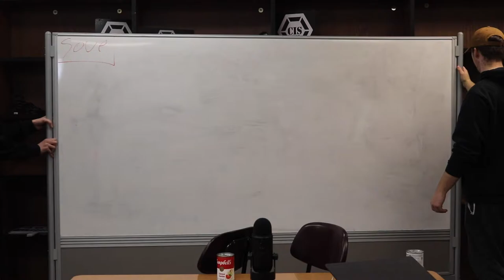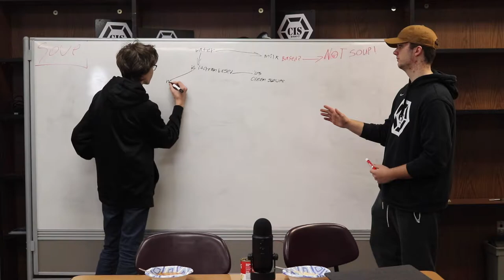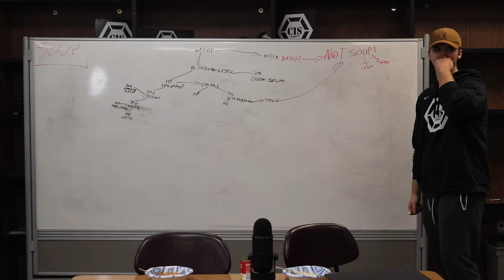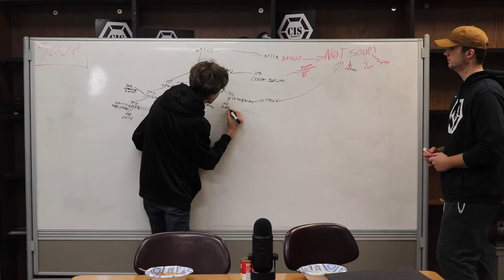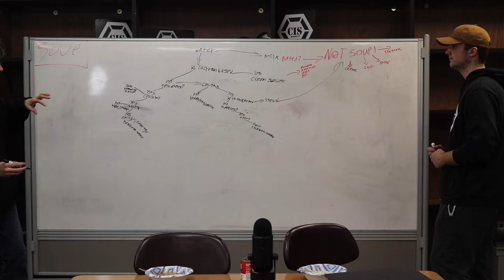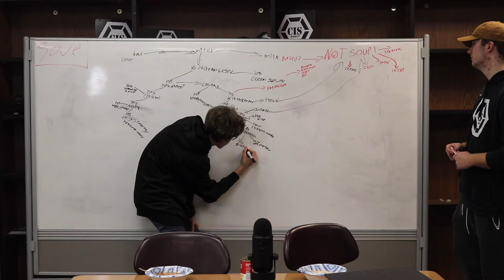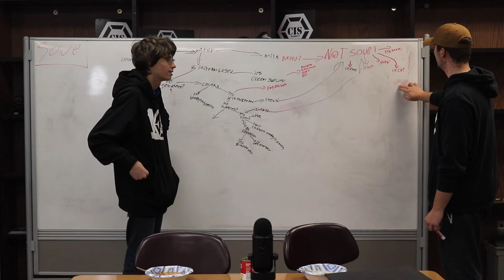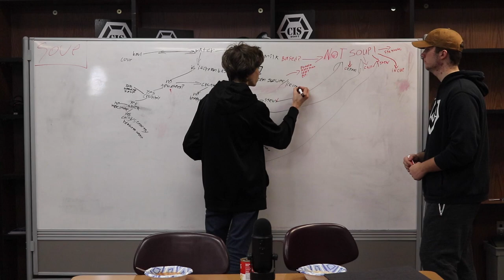S3 E5: Soupcast